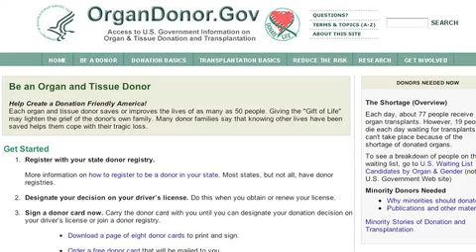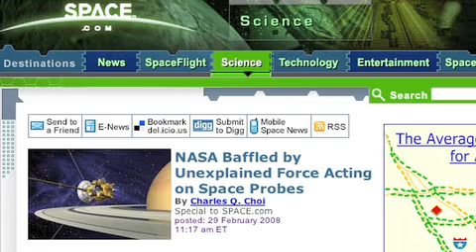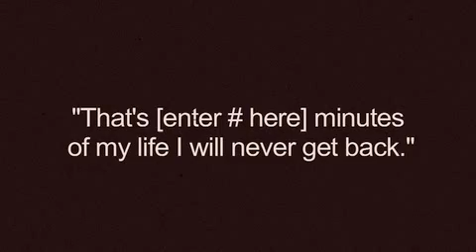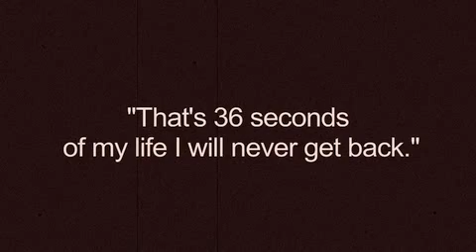Intellectual Property Donor Cards, UFOs, Longplayer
Princes of Antioch